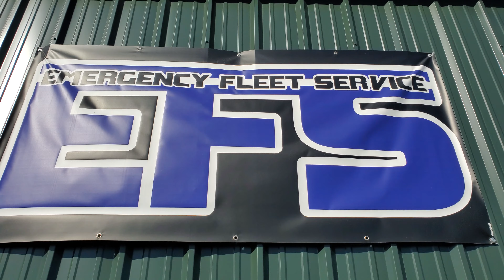Expedition Feniex Police Lights by EFS Houston Emergency Fleet Service